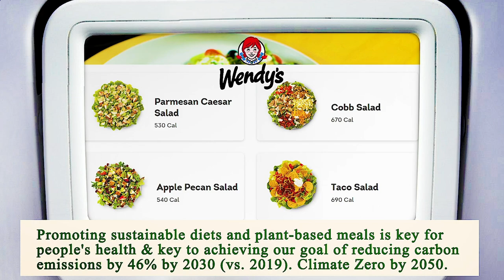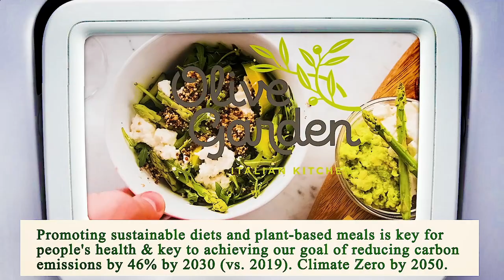Nearest Restaurant From Me Phoenix 85004 AZ, Maricopa County, Arizona